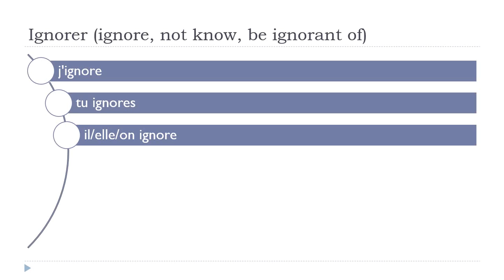法語教學 = Ignorer # Indicatif Présent